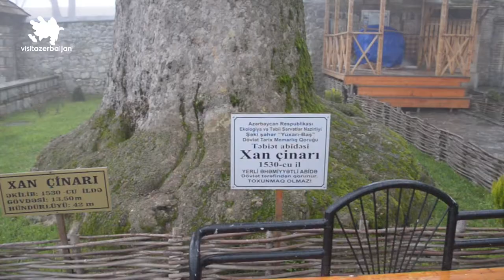Дворец Шекинских Ханов | Рекламный тур в Азербайджан #13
Дворец шекинских ханов (азерб. Şəki xan sarayı) — бывшая резиденция шекинских ханов, расположенная в Азербайджане, в городе Шеки, ныне — музей. Памятник истории и культуры мирового значения, входящий в состав государственного историко-архитектурного заповедника «Юхары баш»[1]. Здание дворца, построенного в XVIII веке в персидском стиле[2][3], расположено в возвышенной северо-восточной части города на территории, ограждённой крепостными стенами.